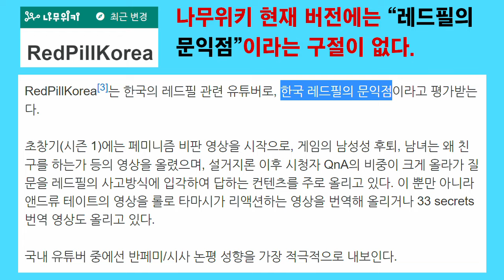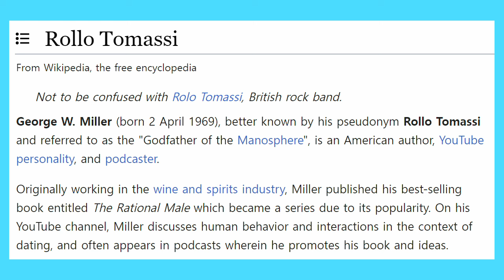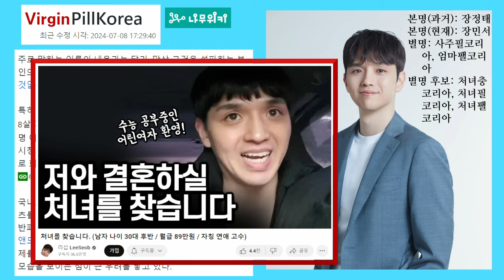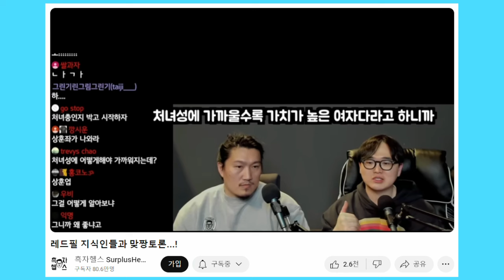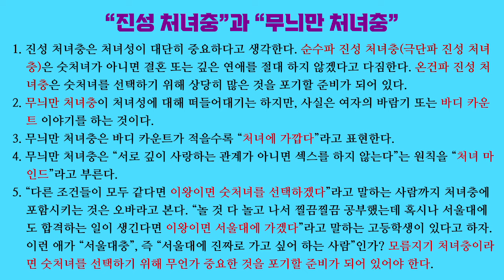연애심리 진화심리 84. 레드필을 비판한다면서 허수아비 처녀충을 조지는 흑자헬스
흑자헬스는 처녀성 문제와 바디 카운트(여자의 바람기) 문제를 짬뽕함으로써 레드필을 아주 편리하게 비판하는 편법을 쓰고 있습니다.